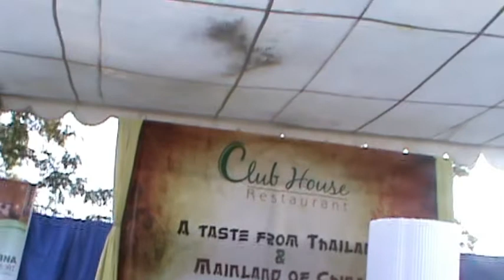GokarnaStall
The Gokarna Forest Resort stall offering Chinese and Thai cuisines at The Himalayan Times Food Festival, Gokarna Forest Resort Golf Club, Kathmandu on Saturday, November 10, 2012.